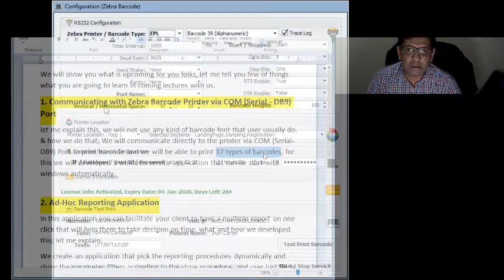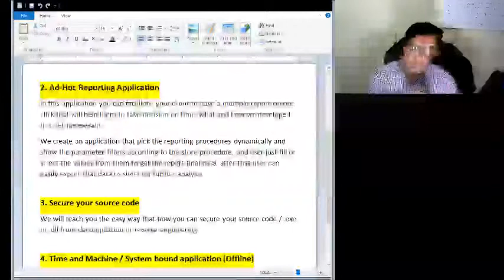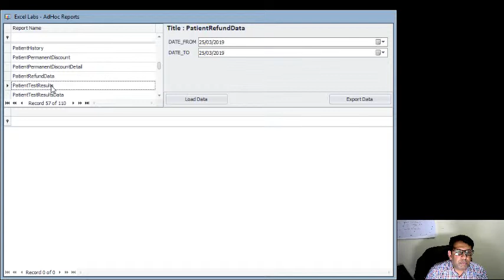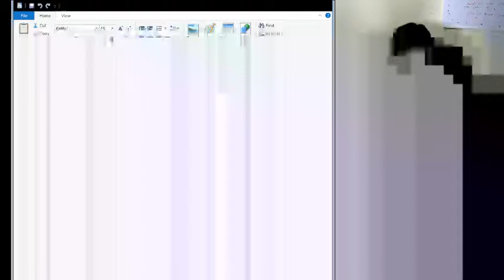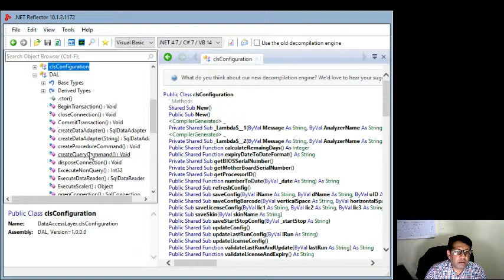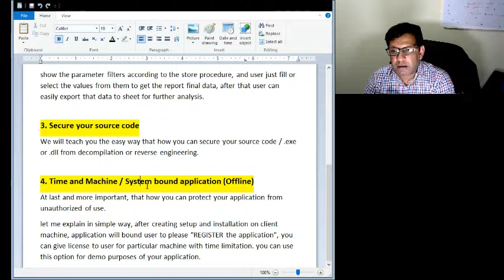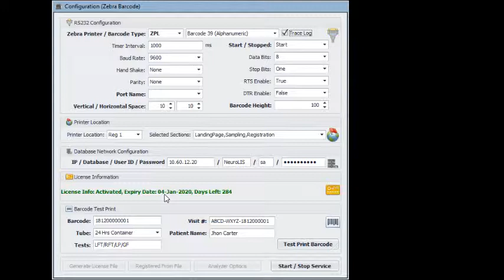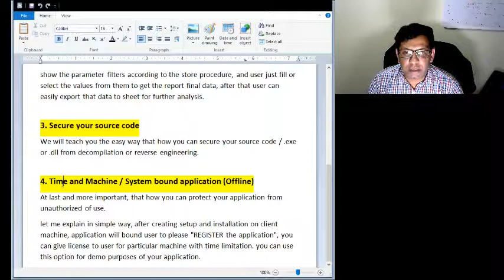Upcoming Lectures Briefing Complete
We will show you what is upcoming for you folks, let me tell you few of things what you are going to learn in coming lectures with us.

1. Communicating with Zebra Barcode Printer via COM (Serial - DB9 - RS232) Port

let me explain this, we will not use any kind of barcode font that user usually do. & how we do that; We will communicate directly to the printer via COM (Serial-DB9) Port to print barcode and we will be able to print 17 types of barcodes, for this we will developed a windows service application that can be start with windows automatically.

2. Ad-Hoc Reporting Application
In this application you can facilitate your client to have a multiple report on one click that will help them to take decision on time. what and how we developed this; let me explain.
We create an application that pick the reporting procedures dynamically and show the parameter filters according to the store procedure, and user just fill or select the values from them to get the report final data, after that user can easily export that data to sheet for further analysis.

3. Secure your source code
We will teach you the easy way that how you can secure your source code / .exe or .dll from decompilation or reverse engineering.

4. Time and Machine / System bound application (Offline)
At last and more important, that how you can protect your application from unauthorized of use.
let me explain in simple way, after creating setup and installation on client machine, application will bound user to please "REGISTER the application", you can give license to user for particular machine with time limitation. you can use this option for demo purposes of your application.